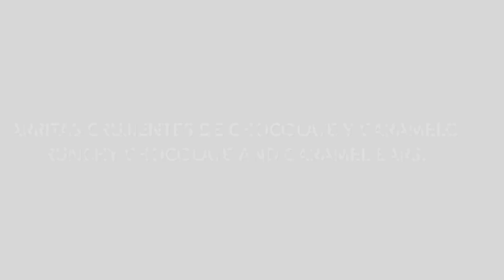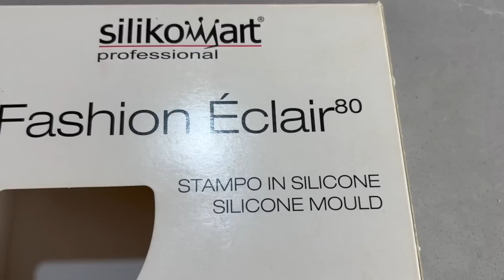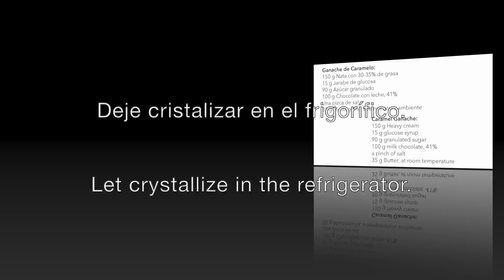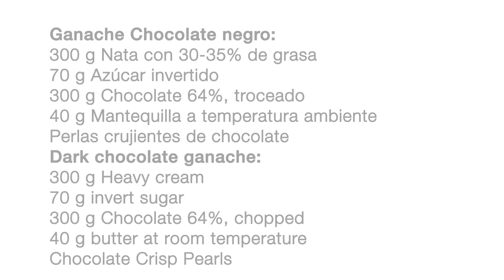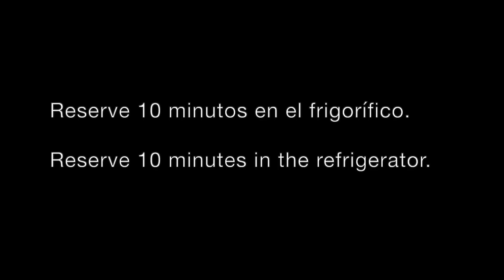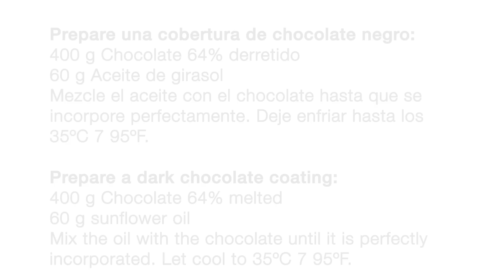Barritas crujientes de Chocolate y Caramelo / Crunchy Chocolate Caramel Bars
Hoy vamos a preparar unas barritas con una base crujiente de arroz inflado. Una ganache de caramelo y otra de chocolate negro.